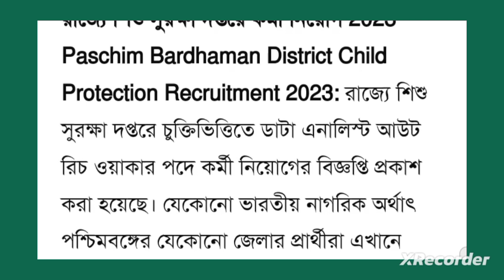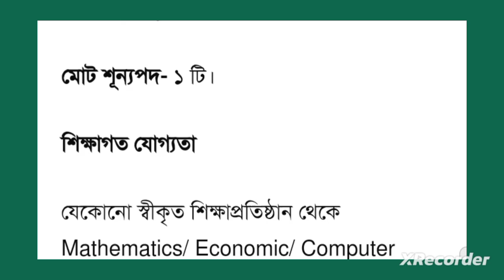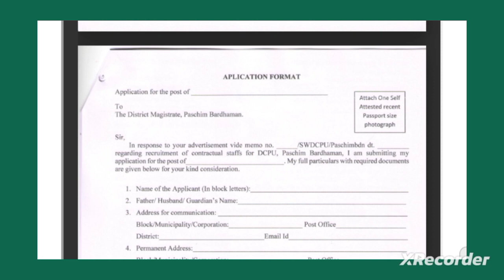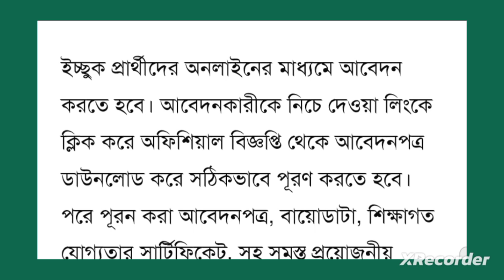রাজ্যের শিশু সুরক্ষা দপ্তরে নিয়োগ চলছে। paschim Bardhaman.